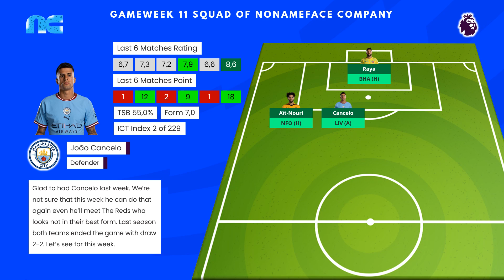Fantasy Premier League Gameweek 11 2022/23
Here is our Fantasy Premier League squad & Schedules of Gameweek 11 Premier League 2022/23.

With James got injury, we changed him into Ait-Nouri.

With over 6 million players, Fantasy Premier League is the biggest Fantasy Football game in the world. It's FREE to play and you can win great prizes!

Premier League Anthem
“Composed by David Connolly”